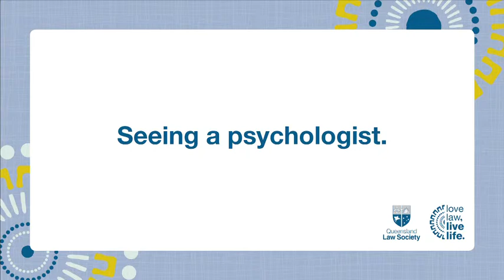Seeing a psychologist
This video steps through how to find a psychologist that’s right for you and also what to expect from your first session. For more information on this topic, download Fact Sheet 2: Overcoming barriers to seeking help – a guide for legal practitioners. This video is an initiative of the Queensland Law Society Love Law, Live Life program which aims to provide resilience and wellbeing resources for lawyers and other members of the legal community.

Queensland Law Society acknowledges the contributions and funding of the Professional Standards Councils to deliver this project. These videos and factsheets will help you, your staff and co-workers successfully navigate modern legal life.